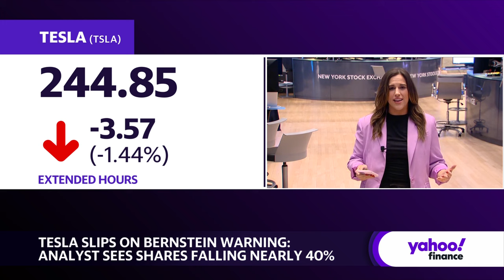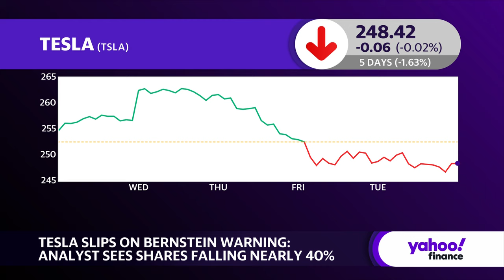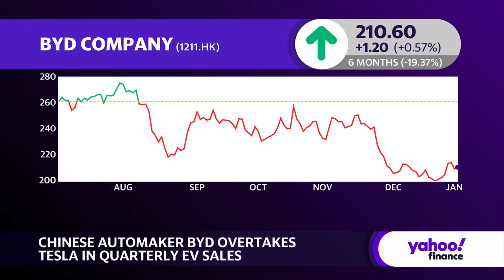Bernstein analyst sees Tesla shares falling almost 40%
Yahoo Finance reporter Madison Mills at from the NYSE breaks down the latest Bernstein report from analyst Toni Sacconaghi warning of  a "tough" road ahead for Tesla with shares falling almost 40% in 2024..